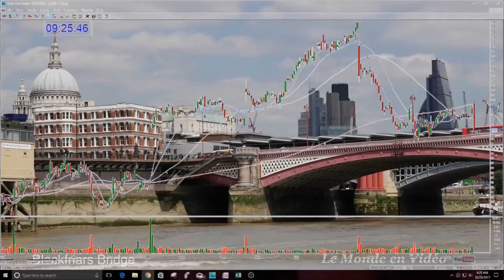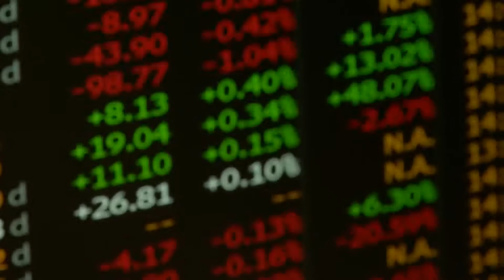The Bottom Line by Dave Croxford ft. David Hill and John Lennon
The Bottom Line by Dave Croxford featuring David Hill from Australia on extra guitars and vocals. There is also a very relevant clip from John Lennon at the very end.

Track also known as BossaNovaScotia

Latin/ethnic, bossanova, Var 10, Tempo 192
Intro1:
8 bars just drums
Intro 2:
 8 bars funky Bm lick
Verse 1
Bm                                                   F#                   Bm
The sun’s gotta shine , And the earth’s gotta roll
Bm                                                  E                         F#
There’s music in my blood but maggots in my soul
Bm                                            G                      F#
What is the reason for my never ending toll?  (toll = strain)
Bm
No one knows, No One cares,
     D               A            Bm
So go to the bottom line
     D               A            Bm

Banks and the corporates take us for a ride
The government and industries are standing by their side
Where is the justice when we crumble and subside?
 D                                                 F#
Greed and survival are what separates our lives
G                                        E
No one expects to be stabbed with hidden knives
G                                               D
Deceit and corruption are rewarded with the prize
              F#
What’s going on, what’s going on, what’s going on

Bm
We look out for our young and care for our old
It’s a modern social society, but are we being sold
The profit seeking individuals are not in the same mould

No one expected to be stabbed with hidden knives

 Solo Verse

Well the sun’s got to shine , And the earth’s got to roll
The music is playing loud,  but it ain’nt got soul
Greed is the only thing that matters in this world

For the techies. Video made with Power Director 15, Soundtrack created with Korg D3200 and mixed with Calkwalk Sonar Platinum. Some adjustments to the vocals were made using Celemony Melodyne.